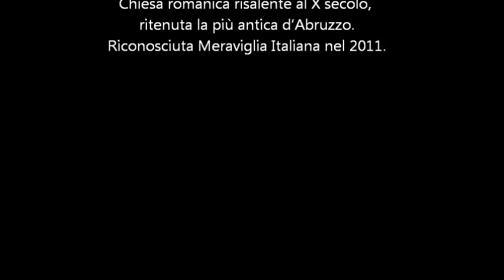Chiesa di Santa Maria a Vico (Meraviglia Italiana) - Sant'Omero (TE)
Chiesa romanica risalente al X secolo, ritenuta la più antica d'Abruzzo.